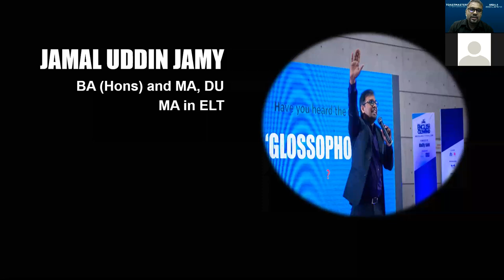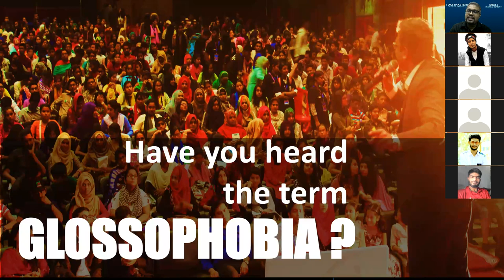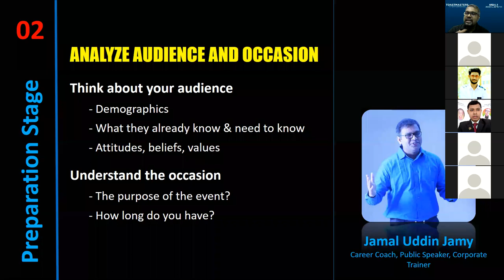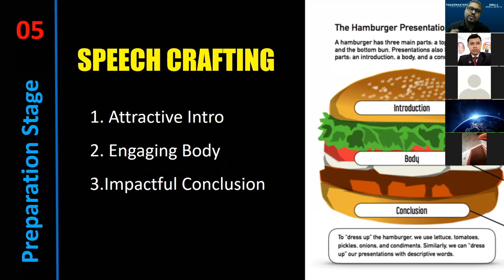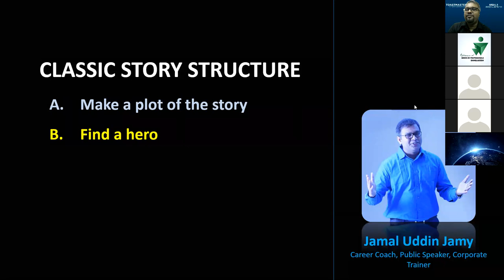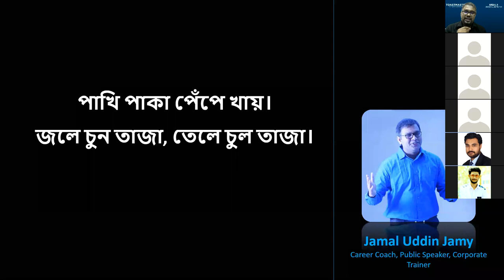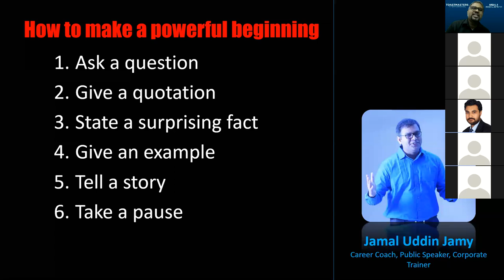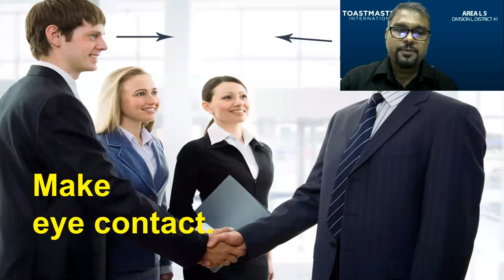Webinar on Art of Speaking (English)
Webinar on Art of Speaking
Hosted by: Organised by Alliance of Green HR Professionals' Bangladesh (GHRP)
Resource Person:
Mr. Jamal Uddin Jamy
Director, CPDS
Moderator:
Mr. Md. Raoshon Ali Bulbul, President, GHRPB